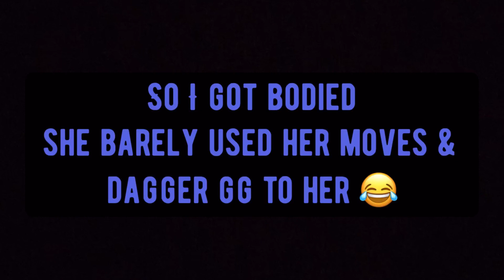Me Vs Uber Facless